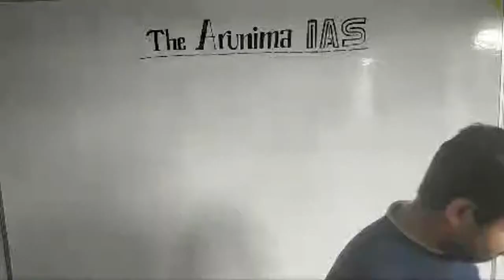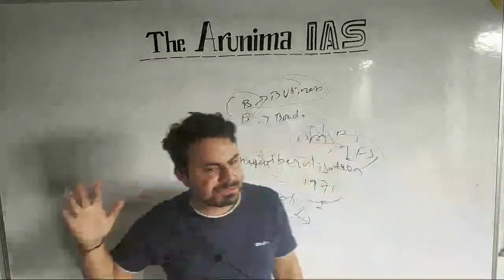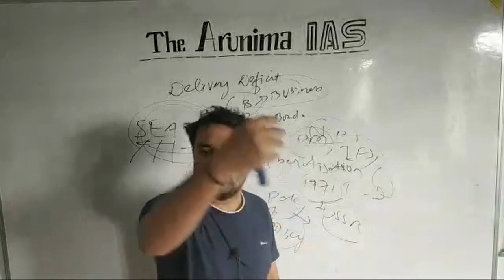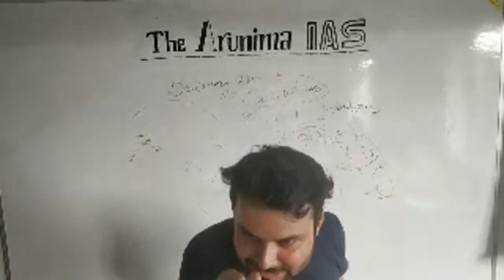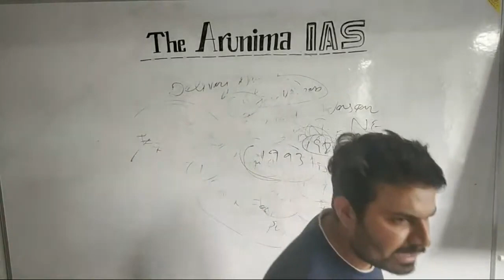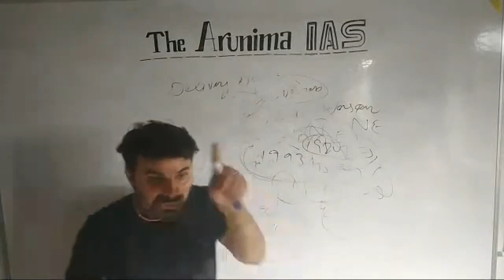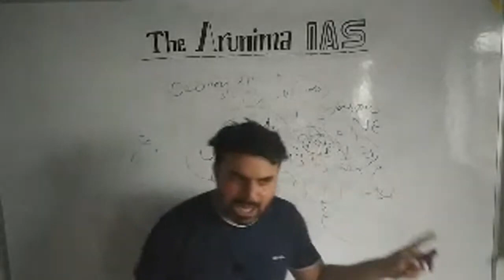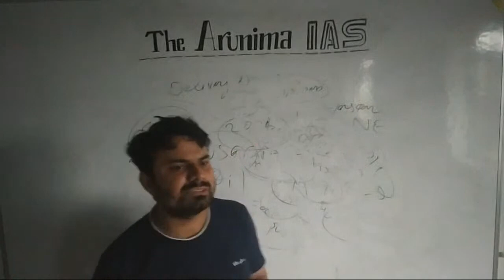International Relations Lecture -18, Foreign policy, UPSC/BPSC by The Arunima IAS, Saurav Sir.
International relations lecture - 18, UPSC/BPSC Preparation by The Arunima IAS